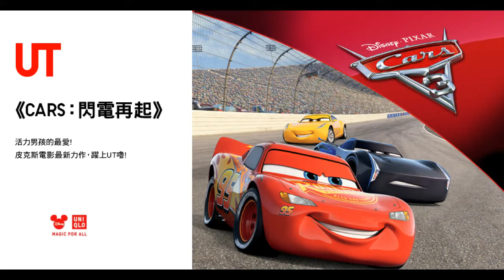cars 閃電再起 | 閃電麥昆 | 風暴傑森 | kids playground|車子|玩具車|玩具|巧虎|健達出奇蛋|孩子們的遊樂場|5歲